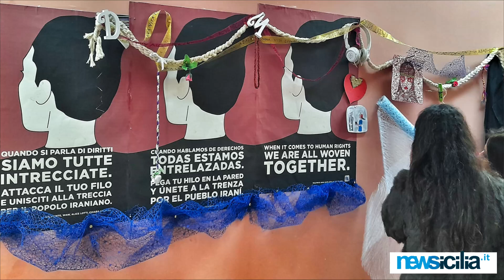I.C. "San Giorgio": "La Treccia"